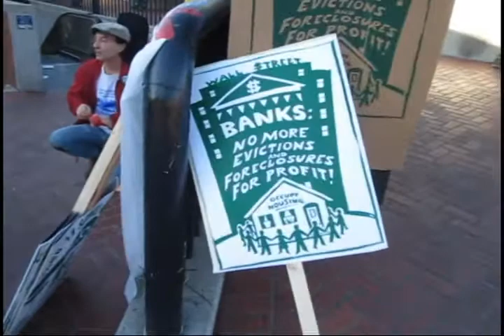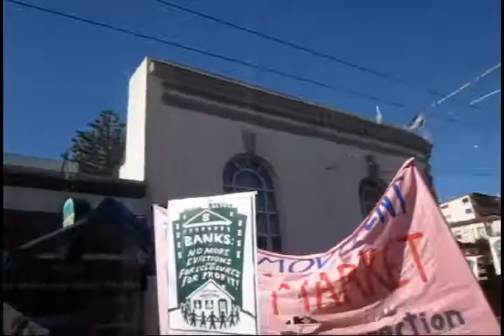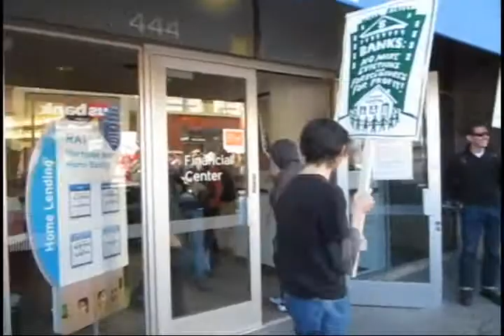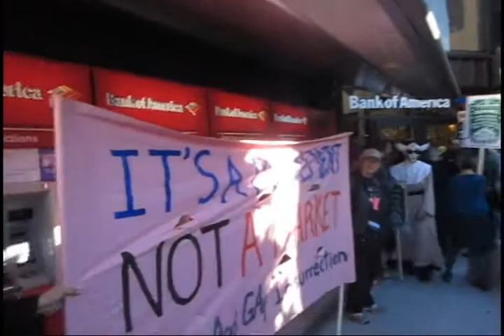Occupy the Castro -12.03.2011, The Programme with Stephen Leader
OccupySF takes to the Streets of the Castro to protest Evictions and Foreclosures

The protest serve evictions to the Castro branch of CitiBank and were barred from entering Bank of America by the police.

Speeches, marches with the unique blend of pathos and humor courtesy of the Feyboys mark the day.